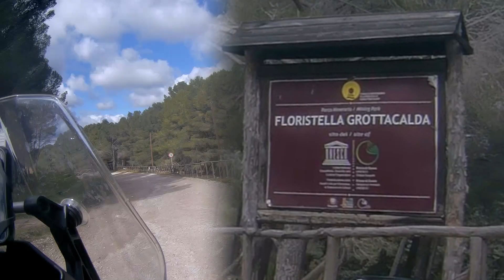Giro in moto con la mia Aprilia Tuareg. Visita alle ex miniere di Floristella (En)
Giro in moto in solitaria. Quando gli amici di comitiva sono tutti impegnati, ma la voglia di esplorare posti nuovi è tanta: in poco tempo sono partito per visitare la ex cava di zolfo di Floristella (EN). All'andata, data la tarda ora, volevo fare delle scorciatoie, che si sono rivelate a tratti, impercorribili.
La vecchia miniera, oggi museo a cielo aperto, è attorniata da un bosco curato e attrezzato per eventuali pic- nic o comunque per ore di relax all'ombra degli alberi, e meta di tanti bikers e famiglie che hanno voglia, inoltre, di visitare luoghi che nel passato erano permeati dal sudore e dalla fatica di tanti lavoratori della miniera.
Oggi rimangono le strutture incastonate in un paradiso naturale.
Sicuramente tornerò con più calma per poter girare e visitare attentamente tutta la struttura.